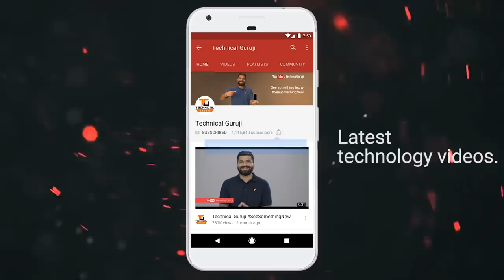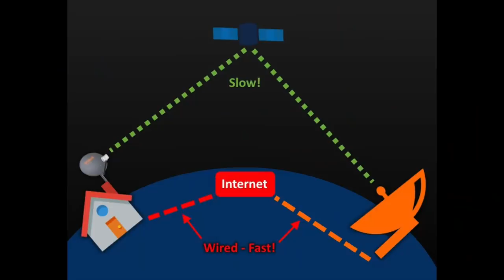Satellite Internet 🛰Connecting Everyone on Earth...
Namaskaar Dosto, is video mein maine aapse Satellite Internet ke baare mein baat ki hai, Satellite Internet ke kaafi saate benefits hai aur aage chalke hum iski madad se poori duniye mein Broadband Internet provide kar sakte hai. Waise toh hum kaafi time se Satellite Internet ko use kar rahe hai but abhi isme bahut limitations hai aur mainly hum Internet ko undersea cables ki madad se hi use karte hai, but future mein Satellite internet kaafi improve hone waala hai jaha pe SapceX ne plan kiya hai total 4425 satellites ki madad se poori duniya ko coverage provide karne ka. Mujhe umeed hai ki aapko Satellite Internet ke baare mein yeh video pasand aayegi.